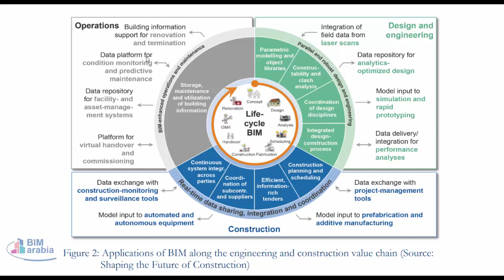Applications of BIM along the engineering and construction value chain